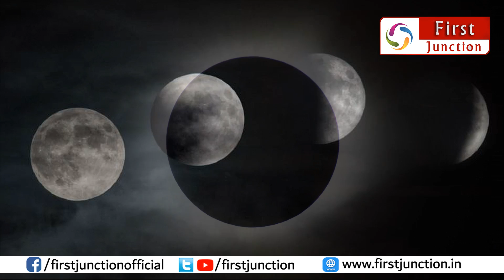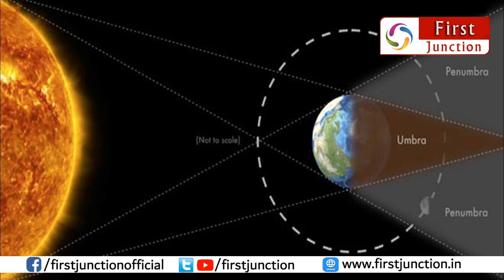சூரிய கிரகணம் பார்த்தால் பார்வை போக வாய்ப்பு | suriya kiraganam